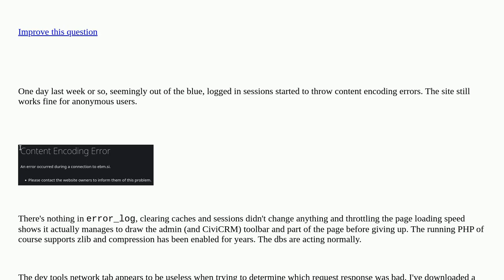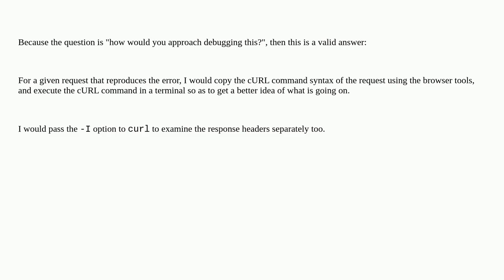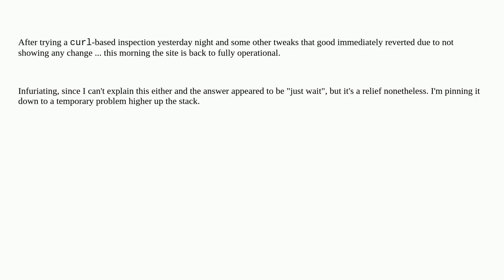How to determine the cause of sudden "content encoding error"s for logged-in Drupal users? [closed]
A special thanks goes out to the community

  http-request debugging